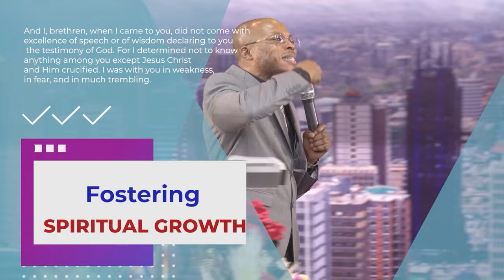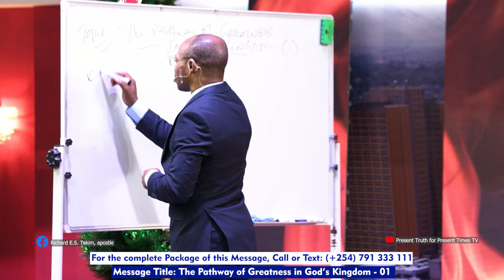Apostle Takim on the Pathway of Greatness in God's Kingdom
Time unfolds the mystery of greatness in God. God could begin with you small but he will not leave you small.
You, who have shown me great and severe troubles, shall revive me again, and bring me up again from the depths of the earth. You shall increase my greatness, and comfort me on every side.
The Lord said to my Lord, “Sit at My right hand, Till I make Your enemies Your footstool.” The Lord shall send the rod of Your strength out of Zion. Rule in the midst of Your enemies!.